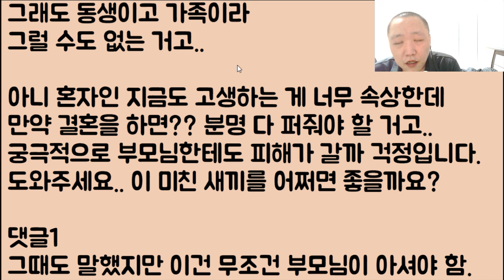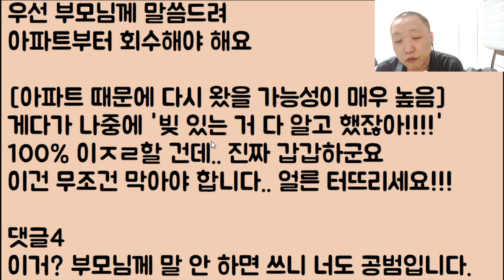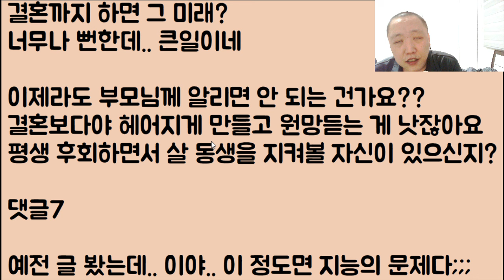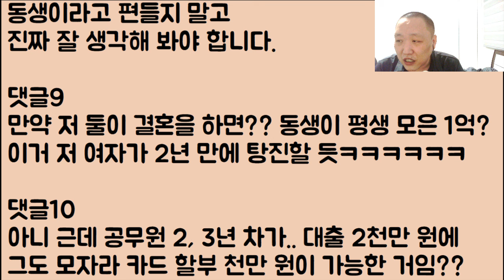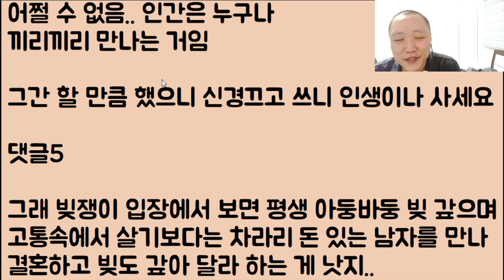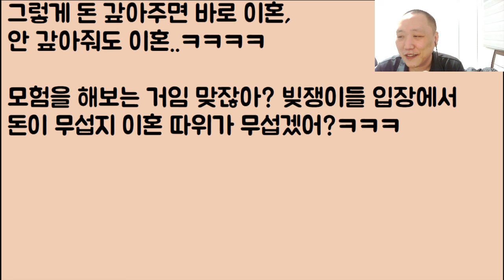[2부, 1년 뒤 올라온 후기] 대출 오지게 받아서 명품 가방을 사버린 여친이.. 나한테 빚 좀 대신 갚아달라는데.. 헐!? 갑자기 우리 누나가 나타났다ㅋㅋㅋ 2부 후기